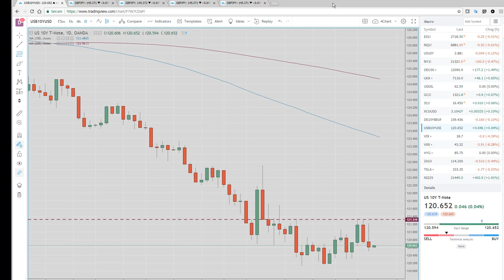06Mar18 Asia Opening Call & US Wrap - PrivateerFX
Web: PrivateerFX.com

THIS WAS
06Mar18 Asia Opening Call & US Wrap - PrivateerFX